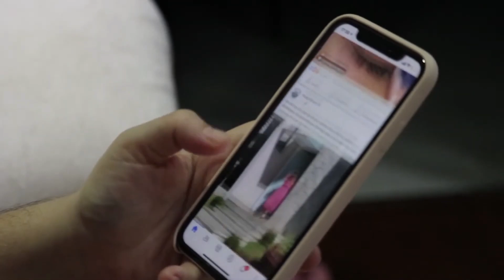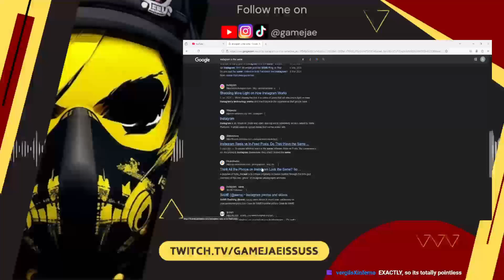EVERYTHING on Instagram is The Same! (Social Media is Bad For You)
Is it just me? Or does EVERYTHING on Instagram look the same!? Oh...and social media makes you stupid. You have been warned.